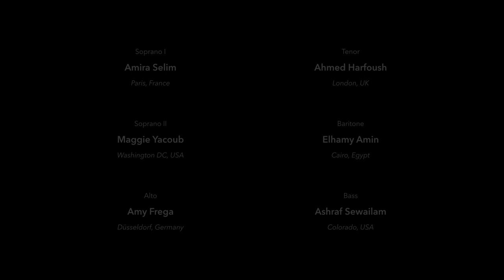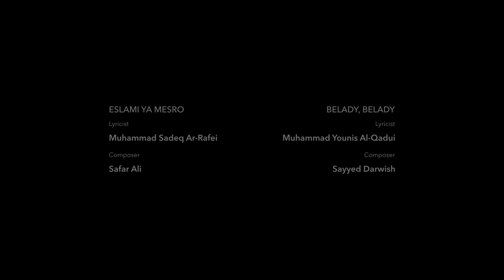Eslami ya Mesro/Belady Belady (Vocal Ensemble Version) [Video]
A mashup arrangement of two of Egypt's best national anthems.
Eslami ya Mesro was Egypt's anthem from 1923 to 1936 and Belady Belady is the present anthem since 1979.

Arranged for 6-Part A Capella Vocal Ensemble:
Soprano I: Amira Selim | أميرة سليم
Soprano II: Maggie Yacoub | ماجي يعقوب
Alto: Amy Frega | إيمي فريجا
Tenor: Ahmed Harfoush | أحمد حرفوش
Baritone: Elhamy Amin | إلهامي أمين
Bass: Ashraf Sewailam | أشرف سويلم

اسلمي يا مصر
كلمات: مصطفى صادق الرافعي
لحن: صفر علي

بلادي بلادي
كلمات: محمد يونس القاضي
لحن: سيد درويش